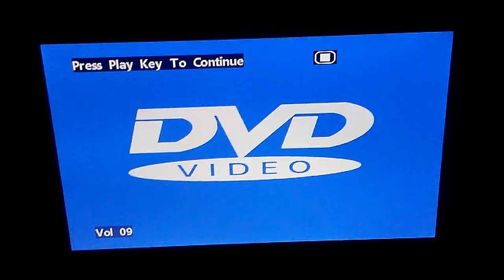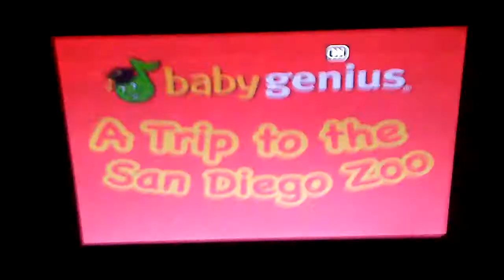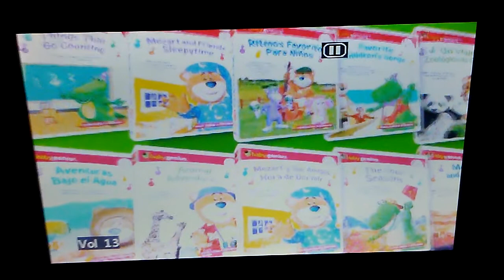July 2, 2018